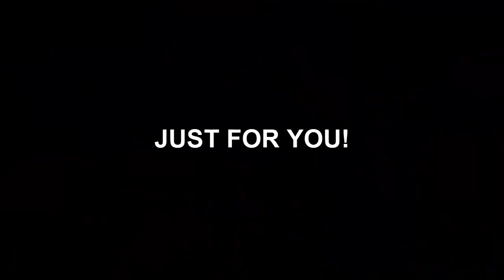WELCOME TO NM MUSIC! ENJOY NO COPYRIGHT AND ROYALTY FREE MUSIC!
NM MUSIC is a channel dedicated to sharing Non-Copyrighted Music, Vlog Music, and Royalty Free Music for content creators. This channel aims to provide entertainment for all; to help content creators find the right music for their work; and, to help artists/composers share their masterpieces to the world for free. ENJOY!
✅ DOs and DON'Ts in using the music:

- DO include credits in your video description
- DO contact the artist/composer if you wish to use the music on any kind of project outside of YouTube
- DON'T claim the music and copyright it as your own
- DON'T sell the music in any way
- DON'T use the music without giving any credits in the video description